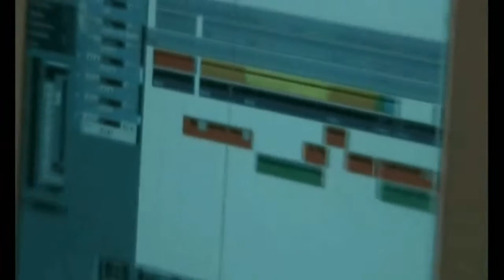Benighted Nemesis HD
Country of origin:
    France
Location:
    Balbigny, Rhône-Alpes
Status:
    Active
Year of creation:
    1998

Genre:
    Brutal Death Metal/Grindcore
Lyrical themes:
    Pathological Troubles, Child Psychology
Current label:
    Season of Mist

Julien Truchan works in a psychiatric hospital.

In my den of limbs where I've been sent by the immortal gods
I reign and I count your days
Do you believe in atrocities of divine punishment
Hovering above your head ?
I judge you die
Stones of my edifice will slowly become my throne
My venom gnaws your founding
The sinner pays for the fault

Behind the loop-holes I will witness and then I'll designate
Who shall answer who shall die ?
Asepticized brains hidden behind the mirror of their lies
Nothing will be forgotten

Chorus:
In my domain, I reign
I count your days, human
Your blood is my emblem
Nothing will stay but the silence that dominate
The silence that I hate

I am the divinity, the sovereign
See in me the phantasm everyone is looking for
Rising high in the sky, my shadow above you

Ready the fall the arm of justice
Womb of the earth is deadly infected
The arrival of my command
For the advent of a dehumanized world

Chorus

Such a violence in a room is very impressive
Smashing her face on the walls
A disconnected woman